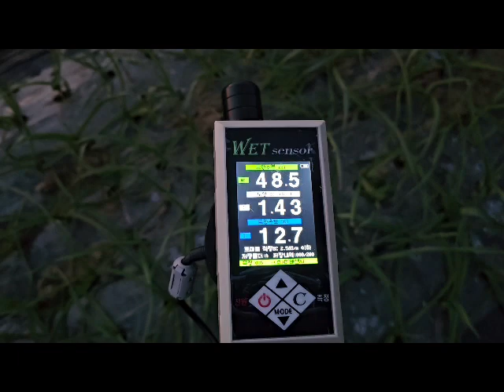2023년 11월 15일